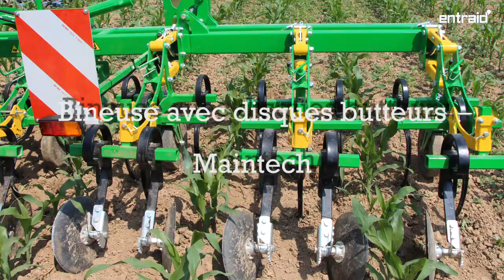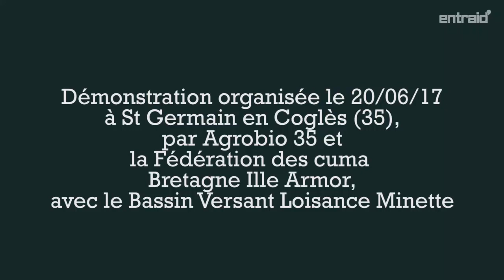Désherbage mécanique du maïs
Retour en images sur une démonstration de désherbage mécanique sur maïs. Au programme : herses étrilles, houes rotatives, roto étrilles, bineuse rotative, bineuses frontales, et bineuse spéciale rang.